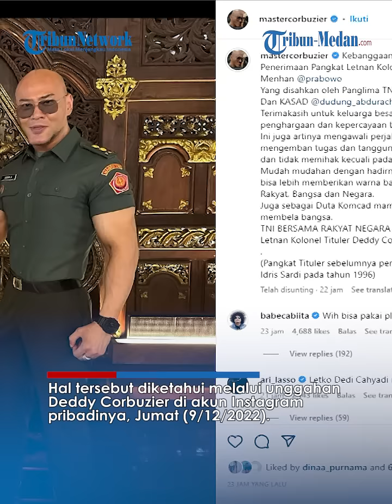Jenderal Andika Perkasa Sahkan Deddy Corbuzier Jadi Letkol Tituler TNI, Kok Bisa?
TRIBUN-MEDAN.COM - Deddy Corbuzier mengejutkan publik karena tiba-tiba bergabung menjadi TNI (Tentara Negara Indonesia) meskipun tak pernah sekolah militer.

Deddy Corbuzier mendapatkan pangkat kehormatan Letnan Kolonel Tituler dari TNI Angkatan Darat.

Pangkat baru Deddy Corbuzier itu diberikan langsung oleh Menteri Pertahanan Prabowo Subianto.

Tak hanya Prabowo saja, hal itu juga sudah disahkan oleh Panglima TNI Jenderal Andika Perkasa serta Kepala Staf Angkatan Darat (KSAD) Jenderal Dudung Abdurachman.

Hal tersebut diketahui melalui unggahan Deddy Corbuzier di akun Instagram pribadinya, Jumat (9/12/2022).